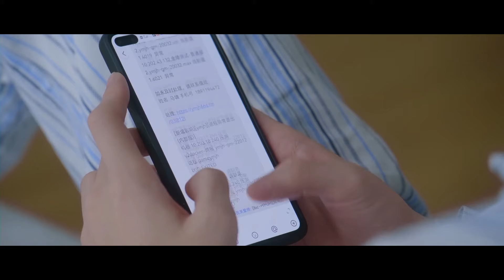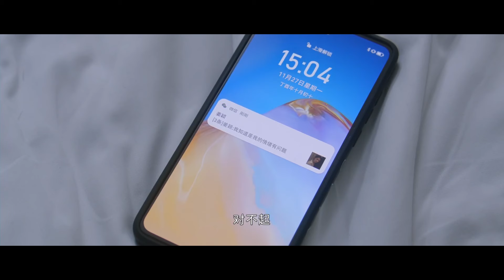【速看】段嘉許被桑稚教訓卻偷偷開心，他終於意識到自己早已愛上了桑稚【偷偷藏不住 Hidden Love】